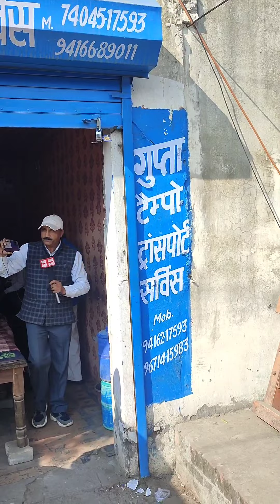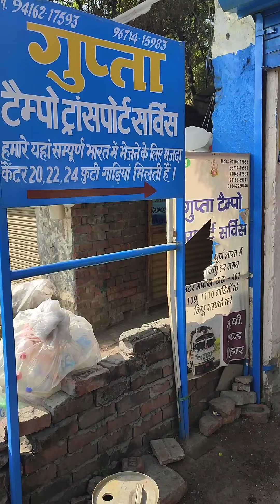पिस्तौल की नोक पर 1 लाख की लूट, नकाबपोश बदमाशों ने दुकान में घुस शटर बंद कर दिया वारदात को अंजाम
haryana news,
latest news,
hindi news bulletin,
panipat news today
panipat news live